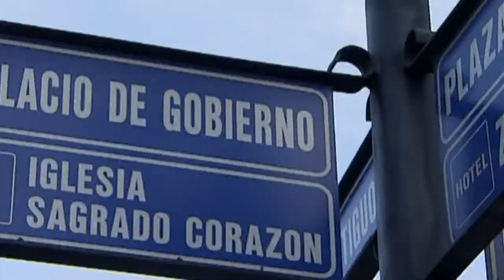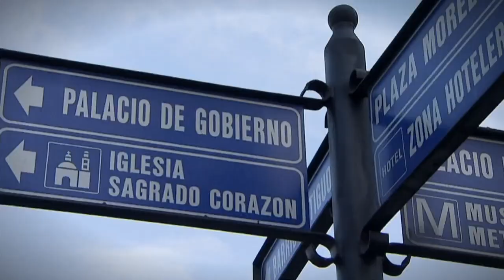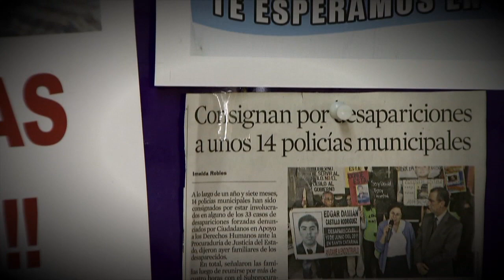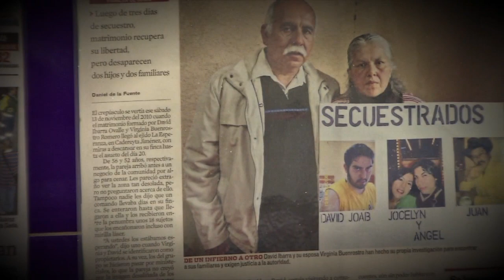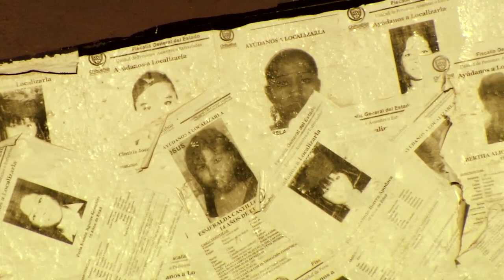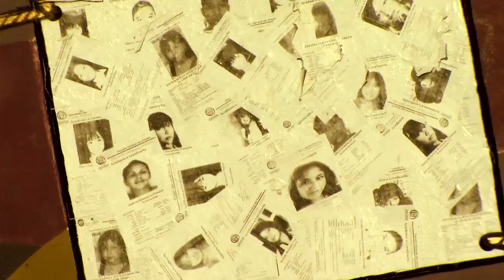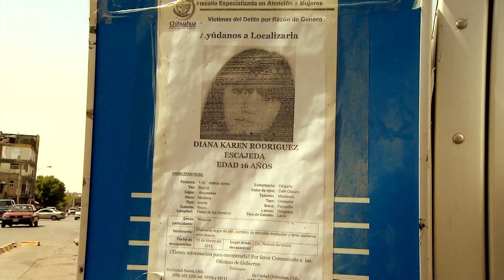El observador: Ley de víctimas - B4